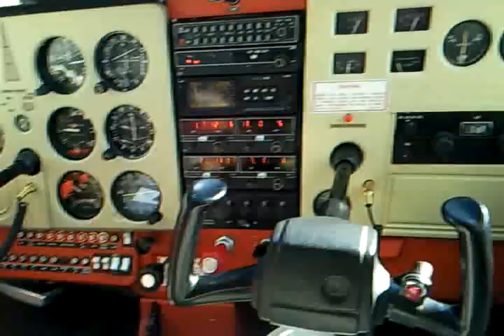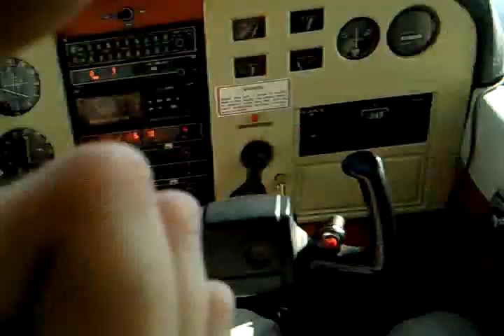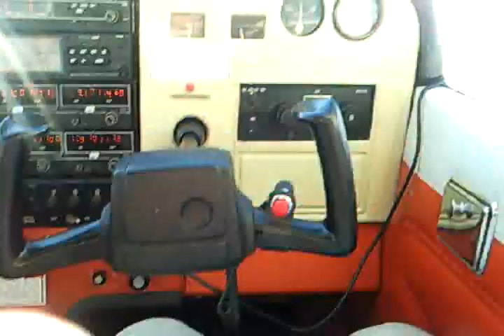2010 Bydgoszcz start Cessna 172